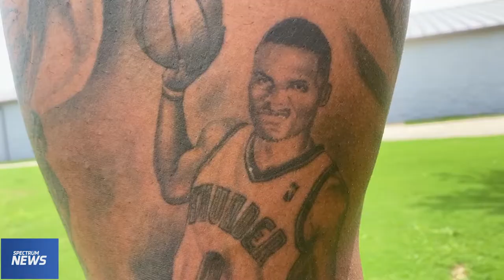Junior Urso makes his mark with Orlando City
Junior Urso has come to be known simply as "The Bear." Here's the story behind the Orlando City midfielder's nickname and the tattoos that define him.